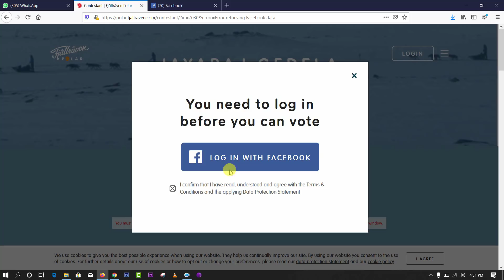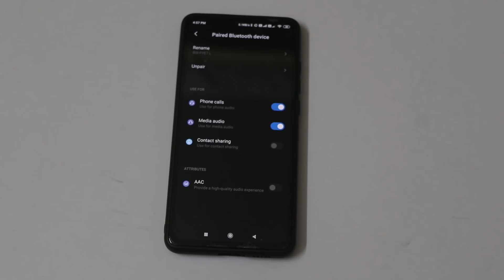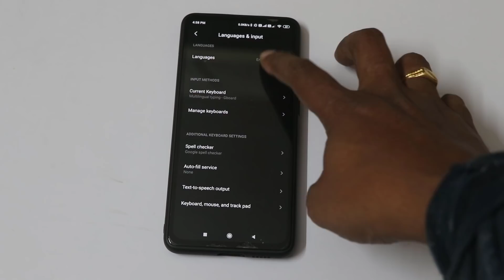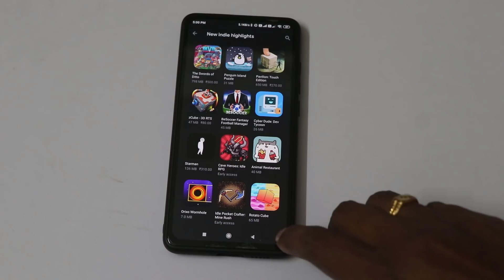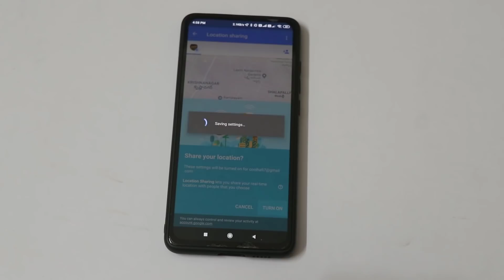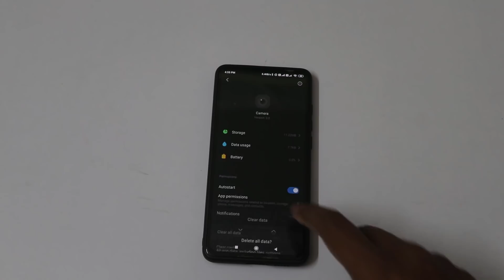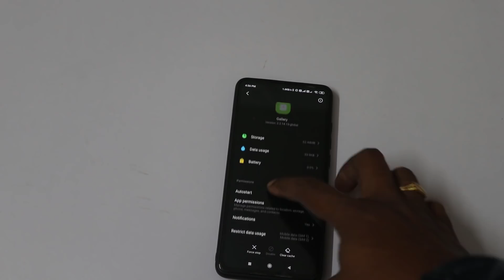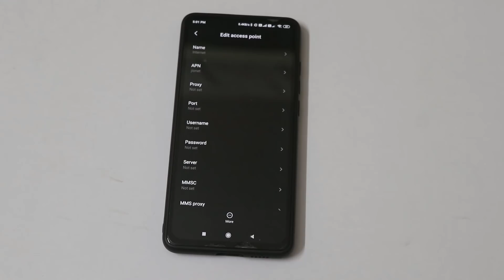తప్పక ట్రై చేయవలసిన సీక్రెట్ మొబైల్ ట్రిక్స్ || Telugu Tech Tuts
6 usefull mobile Tricks and hacks you should know telugu